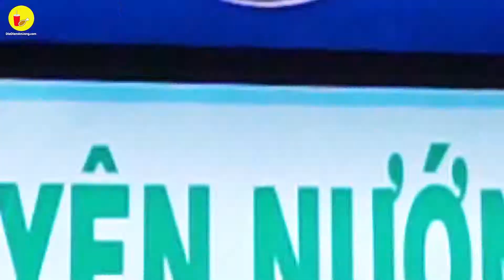Ăn tẹt ga XIÊN NƯỚNG ĐỒNG GIÁ 5K | Địa điểm ăn uống